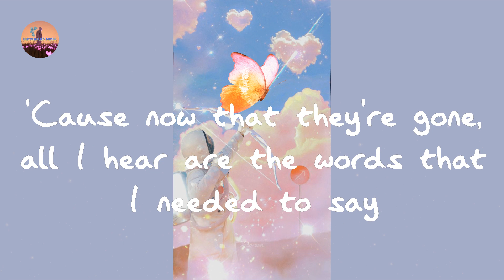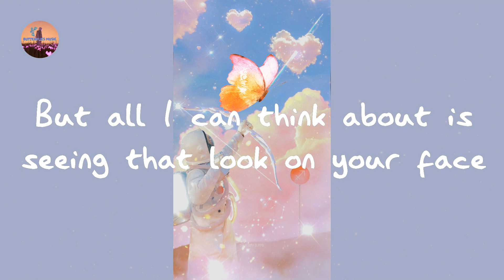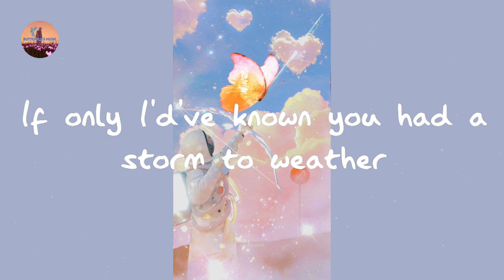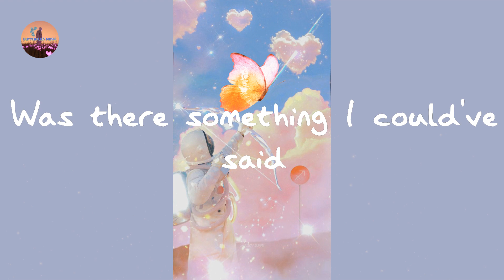Lewis Capaldi - Before You Go (Lyrics)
Before You Go Lewis Capaldi lyrics

Lyrics Before You Go:

If only I'd've known you had a storm to weather